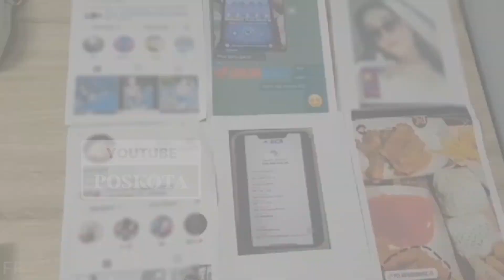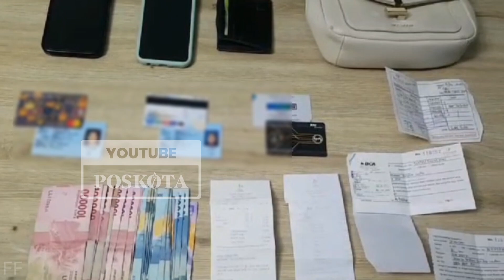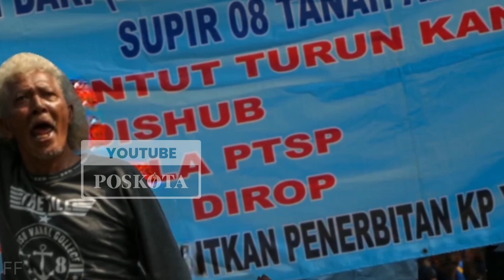Rangkuman Video Netizen Poskota #13